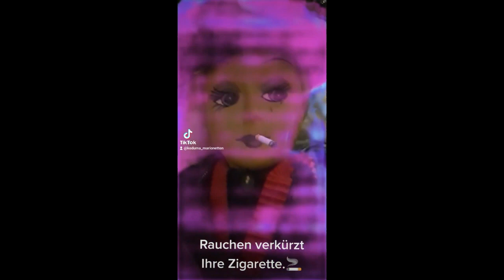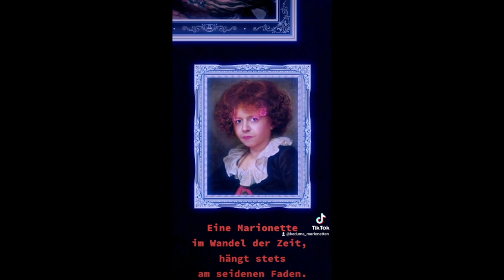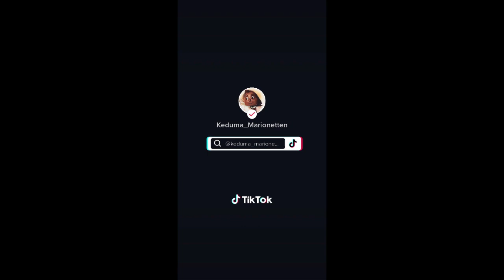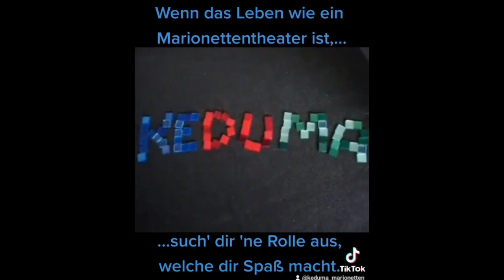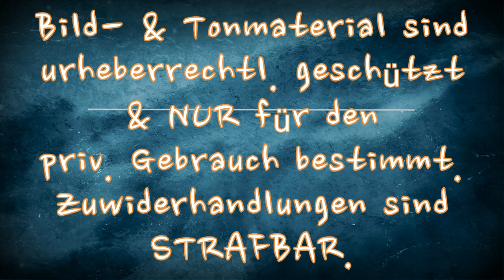Keduma -Keduma-Mini's -Dicke Sprüche klopfen 17